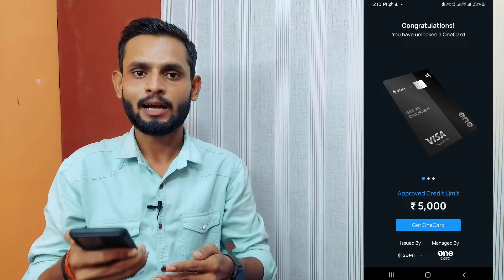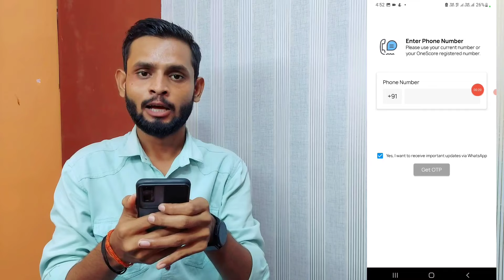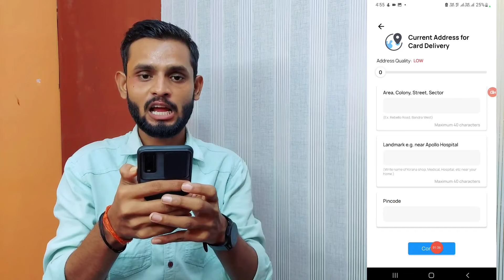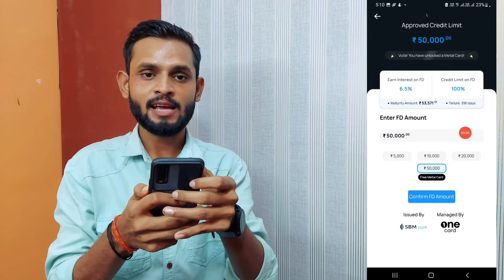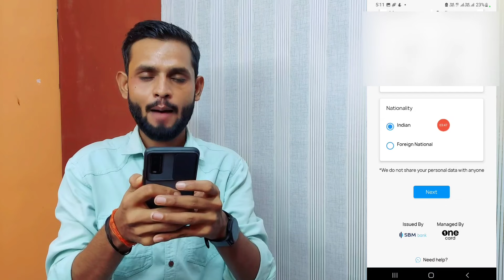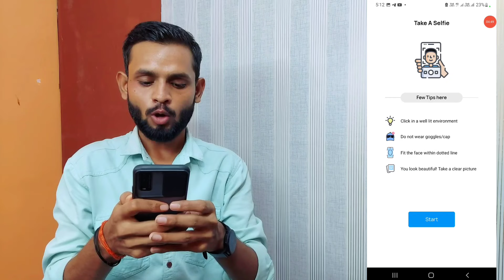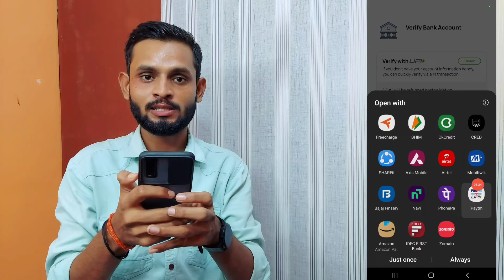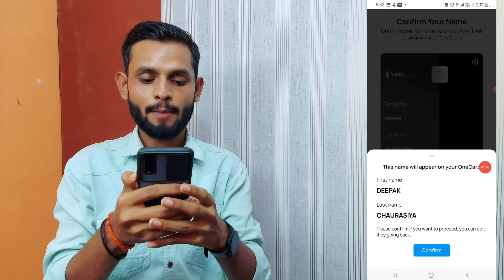One Card Credit Card Apply 2024 | one card credit card kaise banaye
Your Queries.."

one card credit card kaise banaye